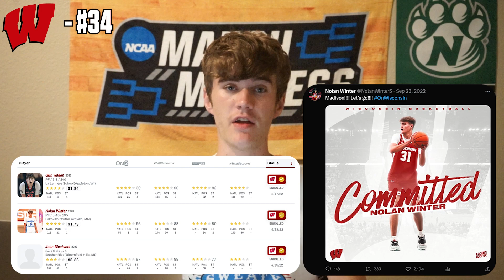Counting Down the Top 100 Teams in College Basketball: #34 Wisconsin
#34 Wisconsin: The Badgers struggled to end last season, but bring back everyone of note, plus add intriguing St. John's transfer AJ Storr.